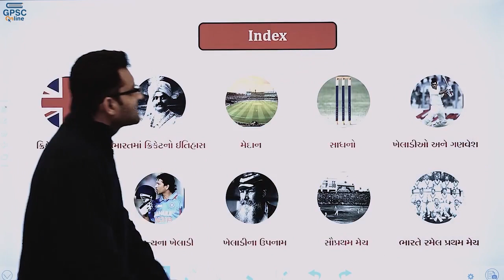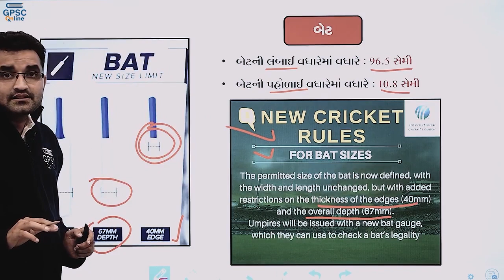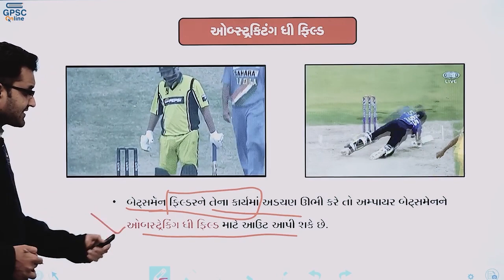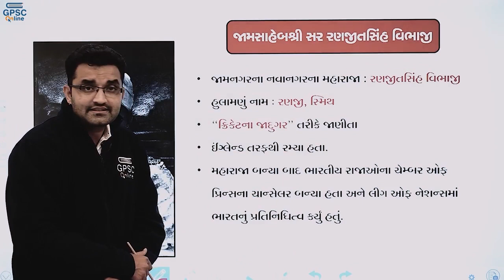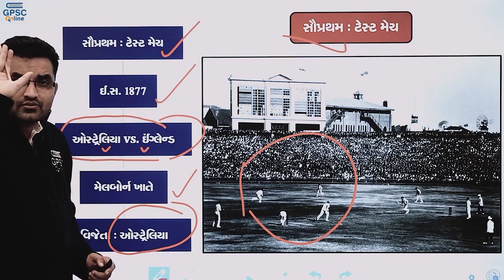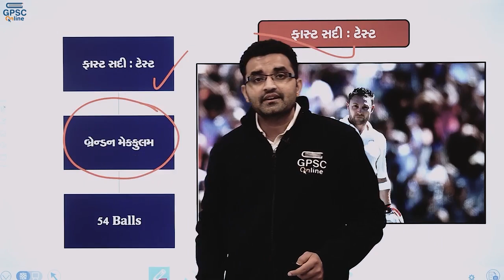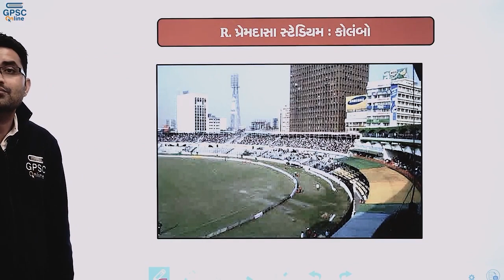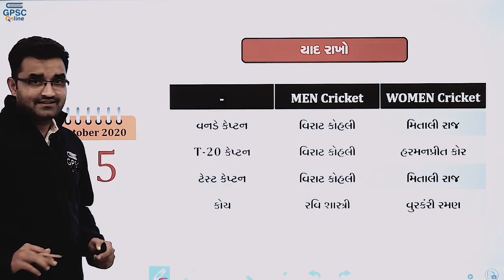જાણો ક્રિકેટ વિષેની સંપૂર્ણ માહિતી